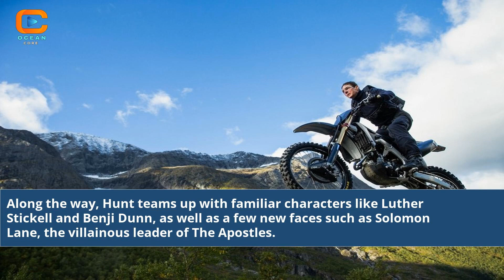Mission Impossible Odplata - První Část: The Ultimate Plot Twist Revealed!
In this video, we'll uncover the biggest plot twist of Mission Impossible Odplata - První Část. Get ready to be amazed by the unbelievable storyline, intense action, and blockbuster performances of the leading cast. Join us for an unforgettable cinematic experience that you won't forget.

Mission Impossible Odplata - První Část
Mission Impossible
Odplata, První Část
Tom Cruise, Action Movie
Thrilling Movie
Spy Movie
Blockbuster
Movie Review
Hollywood
Entertainment
Plot Twist
Action Sequences
Mission Impossible Series
mission impossible odplata – první část promítací časy
mission impossible odplata – první část promítací časy praha
mission impossible odplata – první část upoutávka